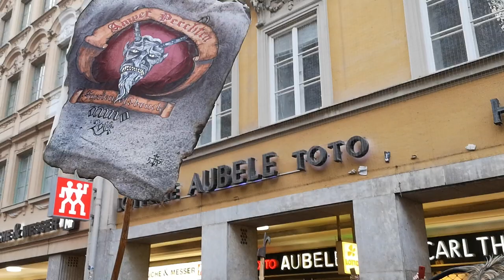München Krampuslauf 2019 - Bad Ischler Kalvarienbergpass - Amper Perchten - D`Teisenberger Kramperln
Beim Münchner Krampuslauf sind die Bad Ischler Kalvarienbergpass, die Anper Pass und die D` Teisenberger Kramperln, sind über den Christkindlmarkt vor dem Münchner Rathaus gezogen.